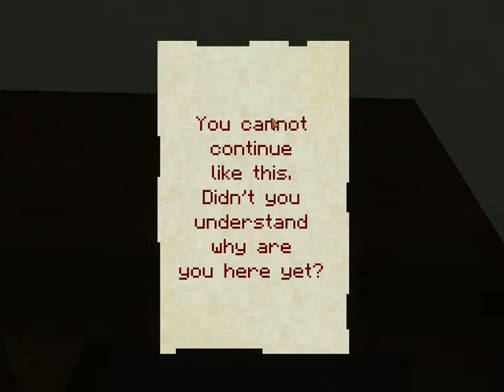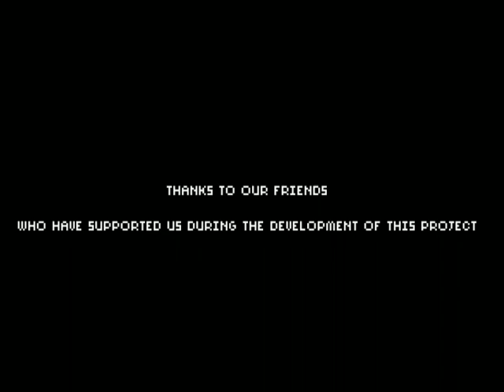7 Days - [ NEW 2015 Deep Web Game HORROR ] -[Full Gameplay]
I just found a game on the deep web guys...
Creepy as shit.